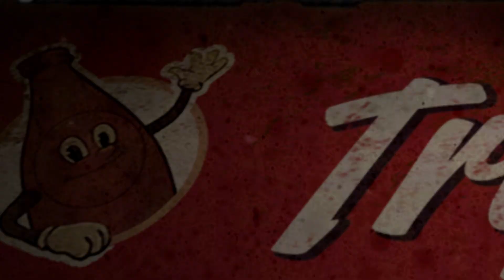Fallout 76: Nuka-World on Tour Official Launch Trailer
The travelling road show, Nuka-World on Tour, has officially set up permanent residence in Appalachia! Head to the fairgrounds in the Ash Heap region to find new Public Events, square off against the monstrous Ultracite Titan, try games of skill in the Nukacade, meet new characters, earn rewards, and more!
The Nuka-World on Tour update is now available and free for all Fallout 76 players.

ESRB RATING: Mature with Blood and Gore, Drug Reference,
Intense Violence, Strong Language, Suggestive Themes, and